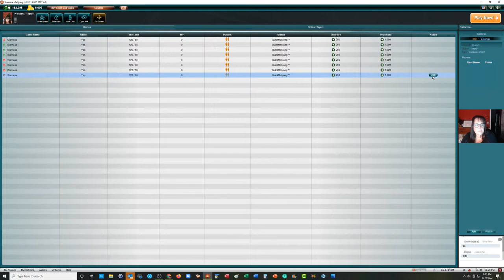NMJL 2-Player Simply Social Let's Play Livestream 20220819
In this NMJL 2-Player Simply Social Let's Play Livestream, we'll be playing American Mah Jongg using the National Mah Jongg League card at Mahjong Time.  If you are not interested in the socializing, you will probably enjoy pre-recorded Strategy Theory videos with game commentary only.

Michele Frizzell
Instructor, Author, Speaker
6175 Hickory Flat Hwy Ste 110-335